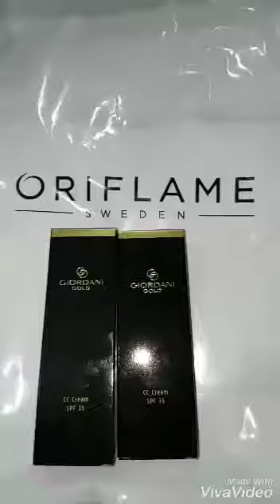ORIFLAME Giordani Gold CC Cream SPF 35 swatches